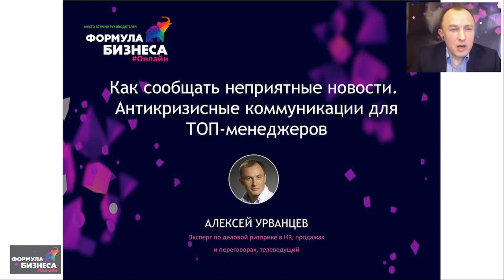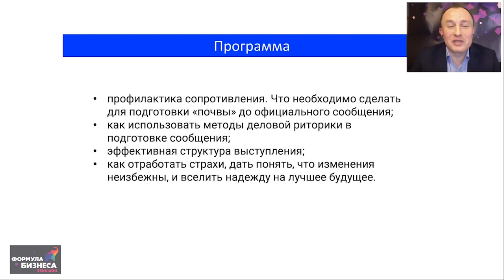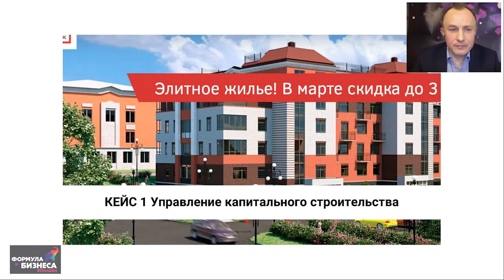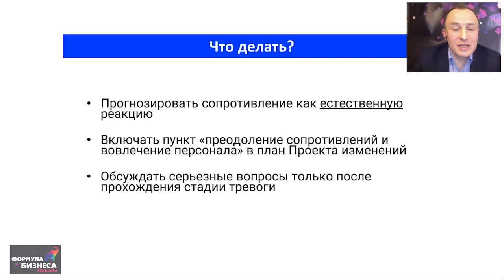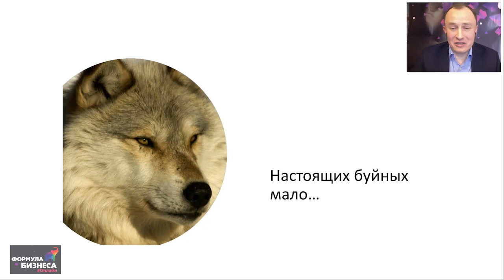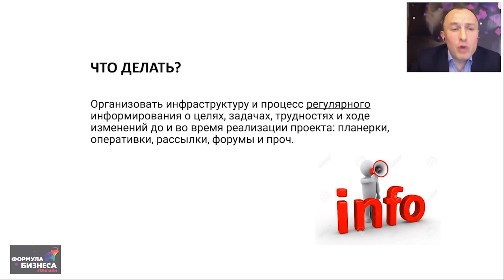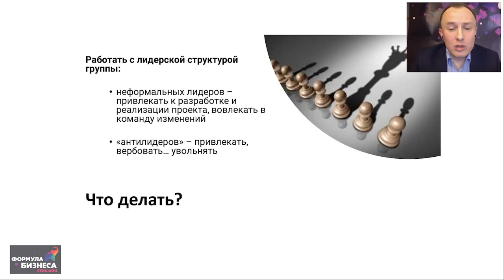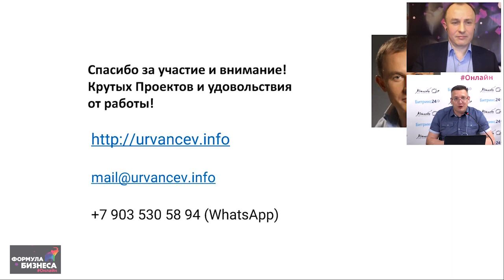Как сообщать неприятные новости. Антикризисные коммуникации для ТОП-менеджеров. Алексей Урванцев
Доклад в рамках онлайн-конференции Формула бизнеса Онлайн, 21 мая.
Спикер - Алексей Урванцев, бизнес-тренер, эксперт по деловой риторике в HR, продажах и переговорах, телеведущий.
Доклад - "Как сообщать неприятные новости. Антикризисные коммуникации для ТОП-менеджеров":
— профилактика сопротивления. Что необходимо сделать для подготовки «почвы» до официального сообщения;
— как использовать методы деловой риторики в подготовке сообщения;
— эффективная структура выступления;
— как отработать страхи, дать понять, что изменения неизбежны, и вселить надежду на лучшее будущее.